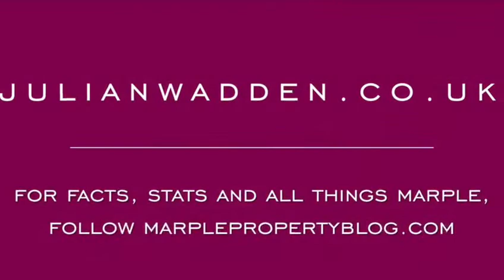290 Hyde Road, Woodley